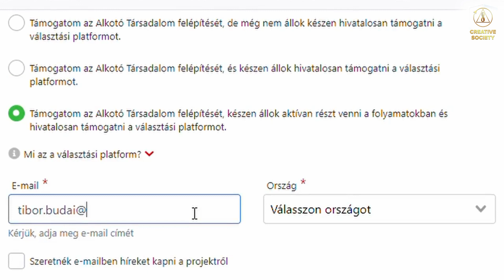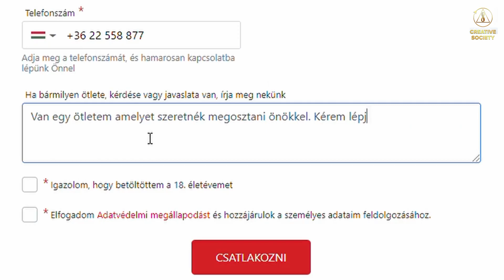Bunkerek - túlélés a kiválasztottaknak vagy drága koporsók?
❓ Mihez készülnek?
Biztosan tudniuk kell valamit, elvégre senki sem ásna el dollármilliárdokat a föld alá a semmiért?
❓ Mit rejtegetnek előlünk?
Ebben a videóban megtudhatod a válaszokat ezekre a kérdésekre, és megértheted, hogyan élheted túl te , a családod és a gyerekeid!

🌍Globális válság. Emberi vagyunk. Élni akarunk | Nemzetközi online fórum 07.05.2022

➡️ Nemzetközi online fórum "Globális válság. Emberi vagyunk. Élni akarunk " 100 nyelvre lefordítva